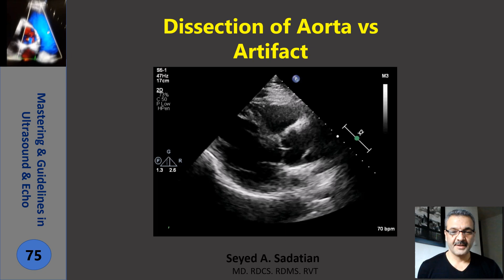Dissection of Aorta vs Artifact